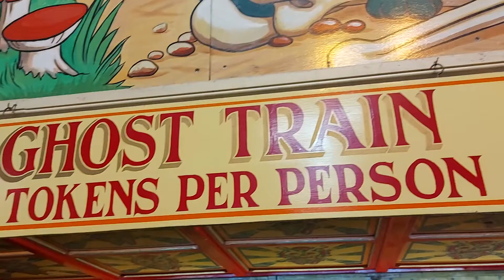Folly Farm Ghost Train On Ride POV 2021.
The Ghost Train at Folly Farm.